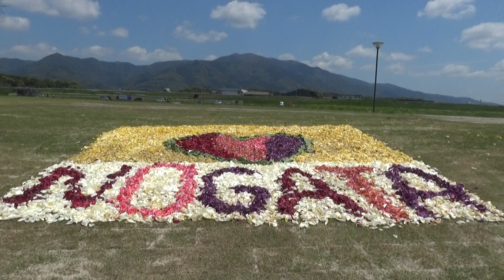チューリップ花びら地上絵：直方チューリップフェア後の残花とツツジが満開の風景Tulip Petals Geoglyph: Scenery after the Nogata Tulip Fair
チューリップ花びら地上絵：直方チューリップフェア後の残花とツツジが満開の風景
チューリップの花びらの地上絵はウクライナの平和を願い、同国の国旗に因んだ黄色を取り入れ、ハート❤をあしらったデザインになっています。

直方チューリップフェア後の残花と中之島公園の葉桜、牡丹桜とツツジは満開です
山羊の親子がいました　川沿の芝生では菜の花と白とピンクのハナダイコンが綺麗
こんな風景です
順に説明列記
１）チューリップ花びらのハート❤の地上絵
２）近くのチューリップの残花
３）そして、中之島公園の葉桜とツツジと牡丹桜と山羊の親子がいました
４）そしてチューリップフェア会場に降りて残花を見て歩きます
５）風が強く吹いています
６）緑の茎だけになっているのは地上絵用に花びらは摘み取られた後です
７）こんな直方チューリップフェア会場を後に遠賀川の橋を渡り菜の花と白とピンクのハナダイコンにも出会い癒された風景です
８）直方市中之島公園、遠賀川直方リバーサイドパーク
福岡県直方市
2022年4月16日
Tulip petals Geoglyph: Landscape of flowers and azaleas in full bloom after the Nogata Tulip Fair
The ground painting of tulip petals is designed with a heart ❤, incorporating yellow color associated with the national flag of Ukraine, wishing for peace in Ukraine.

The remaining flowers after the Nogata Tulip Fair, the leaf cherry blossoms in Nakanoshima Park, the peony cherry blossoms and the azaleas are in full bloom.
There was a goat's parent and child. Rape blossoms and white and pink rocket are beautiful on the lawn along the river.
It's such a landscape
List of explanations in order
1) Tulip petal heart ❤ ground painting
2) Remnants of nearby tulips
3) And there were parents and children of leaf cherry blossoms, azaleas, peony cherry blossoms and goats in Nakanoshima Park.
4) Then go down to the Tulip Fair venue and walk to see the remaining flowers.
5) The wind is blowing strongly
6) The only green stems are after the petals have been plucked for geoglyphs.
7) After leaving the Nogata Tulip Fair venue, I crossed the bridge of the Onga River and met rape blossoms and white and pink rockets.
8) Nakanoshima Park, Nogata City, Onga River Nogata Riverside Park
Nogata City, Fukuoka Prefecture